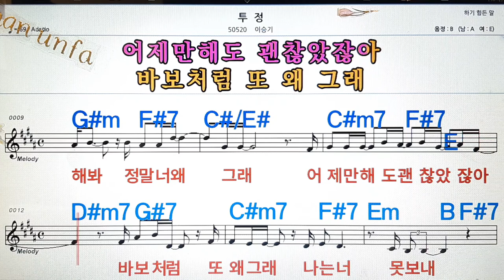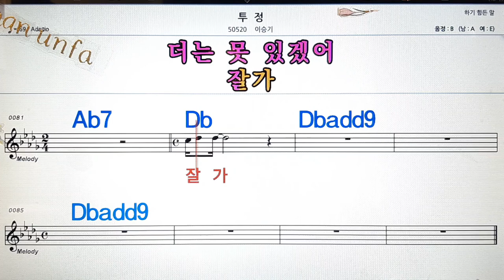투정/이승기💋노래방, 통기타 , 코드 큰악보, 가라오케, 반주💖Karaoke, Sheet Music, Chord, MR